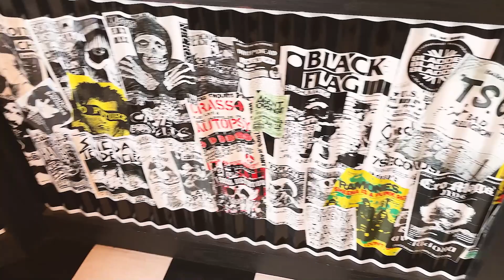Punk Rock Coffee - RAD Coffee In Long Beach, CA - Cafecito Adventures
WELCOME TO HOUSE OF CID - WEEKLY VIDEOS
You  can also give a Super Thanks on Youtube. Use button above!

Finally a new cafecito adventure,  its been awhile since we went to discover a new coffee shop.
I had been here before, but Mr. Cafecito wanted to check it out.
RAD Coffee in Long Beach California, punk rock coffee shop.
Join us in a cafecito adventure and enjoy some cafecito!
Video shot and edited by Mr. Cafecito

Weekly videos posted and some times we upload extra videos.

Gear and tech used to make this video.

Let's be friends on  IG & FB , follow for more content and behind the scenes.

Video Production by @nvromedia @cidink
Music Adobe Creative Cloud

All opinions expressed belong to House of Cid. We are not professionals or experts, we just love all things coffee!!